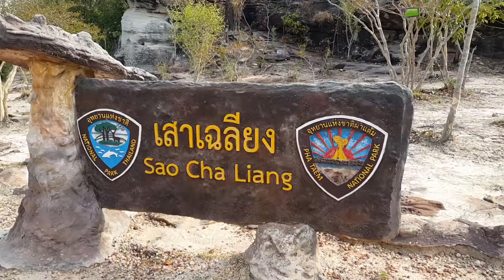เที่ยวอุบล ชมเสาเฉลียง อุทยานแห่งชาติผาแต้ม อ.โขงเจียม จ.อุบลราชธานี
เสาเฉลียง เที่ยวชมเสาเฉลียง รีวิวเสาเฉลียง อุทยานแห่งชาติผาแต้ม อ.โขงเจียม จ.อุบลราชธานี เที่ยวอุบลราชธานี